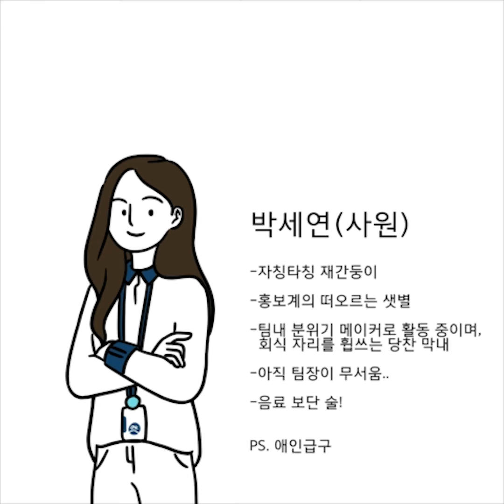[애경산업 기업문화] 님 이라고 불러다오_님문화편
애경산업의 사내문화가 궁금하다면?

수평적인 조직문화를 위해 도입된 '님 호칭제도'
이젠 직급으로 부르지 말고 님! 이라고 불러다오~